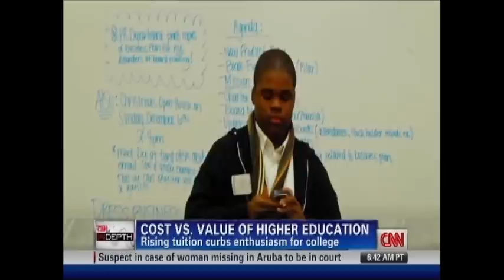Reevaluating the Value of A College Degree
Costs for a degree are going up dramatically along with unemployment among college grads.  Perhaps apprenticeship programs would be more effective.